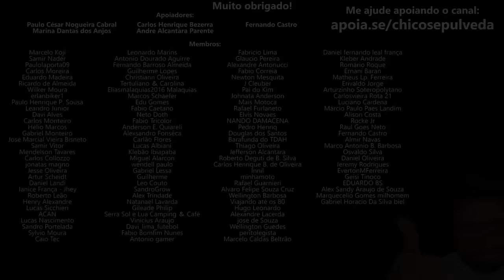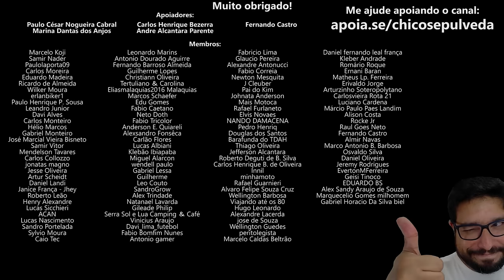Desconfortável e incômodo no Motociclismo